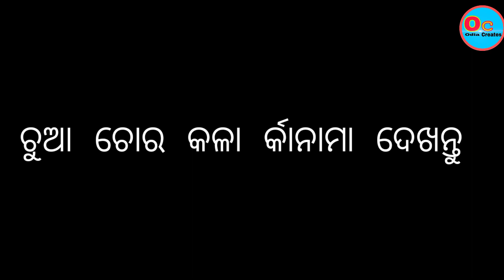CHHUA DHARA BAYA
ଆମେ ଆହୁରି ଆଗକୁ ଭଲ ଭିଡ଼ିଓ ଆଣିବାକୁ ଚେଷ୍ଟା କରିବୁ ଯେଉଁଥିରେ କି ସମାଜ ପାଇଁ କିଛି ବାର୍ତା ଥିବ ।ଆମର ସବୁ ମେମ୍ବର ଏବେ ଏକତ୍ର ନଥିବାରୁ ଭିଡ଼ିଓ ଆସିବା ପାଇଁ ବିଳମ୍ବ ହଉଚି ।ତଥାପି ଆମର କୁନି କଳାକାର ମାନଙ୍କୁ ସପୋର୍ଟ କରନ୍ତୁ ।।।।।।ଧନ୍ୟବାଦ।।।

Cast - BABU, AJU, RANTU. PAPUN JAGAN, GUDA, SAI ,RAJA, ANANTA

CONCEPT- AJAY  KUMAR SAHOO
DOP-DEBASHIS, LIPUN